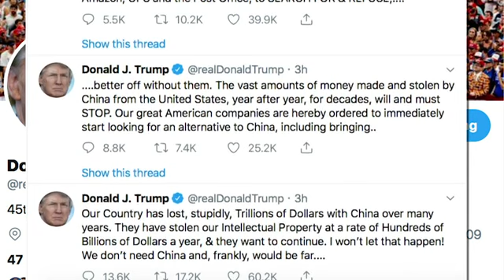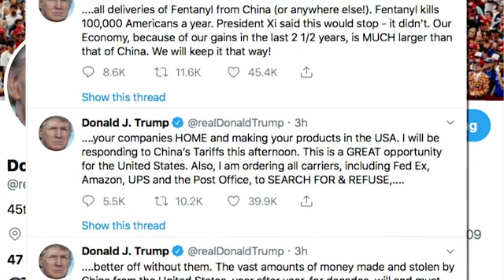Turmoil as tariffs rift grows between US, China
Donald Trump orders American companies to seek alternatives to operating in China, hours after Beijing announced new trade sanctions. Analyst Amanda DeBusk says the situation is "very serious," but China's tariff retaliation is not surprising. (Aug. 23)